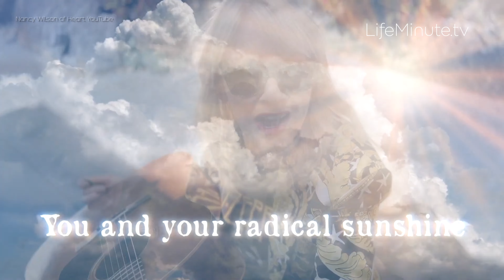Guitar Legend Heart's Nancy Wilson Releases Solo Album, Embarks on Tour, & Gives Back to New Talent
She’s one of the greatest rock guitarists of our time, a four-time Grammy nominee, a Rock Hall of Fame legend, and one of this year’s Grammy Lifetime Achievement Award honorees.

Singer, songwriter Nancy Wilson shot to fame with her sister, Ann, and their Seattle band Heart in the early ‘70s. She recorded 16 albums, sold more than 35 million albums worldwide, and had countless chart-topping hits over the years.

Revered by many, including her peers, as one of the greatest guitar players of all time, she single, well double-handedly, gave birth to what later became known as grunge in the early ‘90s Seattle scene; that wildly dissonant (as she calls it) melody, filled with flat chords. Give the 1978 song “Mistral Wind” a listen and you’ll hear it immediately.

She recently released her first solo album, You and Me, with 12 tracks, including back-ups from Sammy Hagar, Duff McKagan of Guns N' Roses, and the late, great Taylor Hawkins. It also includes a tribute to her friend, Eddie Van Halen, whose 2020 loss looms large still. She also released a tribute song to Hawkins entitled “Amigo Amiga" which she started writing a few days after his passing. All proceeds from the release of the single benefit MusiCares, an initiative that offers personal support to the music community.

We were fortunate to have her stop by the LifeMinute studios and hear all about it, get to celebrate her birthday, play us an acoustic set and tell us everything else she's been up to; including touring with her band, a brand new management company; called Roadcase, and hopes of a possible Heart reunion. At 69 years young, the soon to be grandmother, is absolutely stunning, and we cover that too.

This is a LifeMinute with the one and only Nancy Wilson.